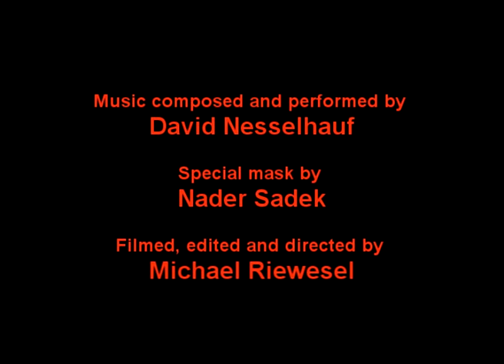DAVID NESSELHAUF -The Barrow (2012) HD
NEW REMASTERED VERSION !!!
Composed and performed by David Nesselhauf.
Special mask by Nader Sadek.
Filmed, edited and directed by Michael Riewesel.

Produced by David Nesselhauf for ENORME TONTRÄGER.